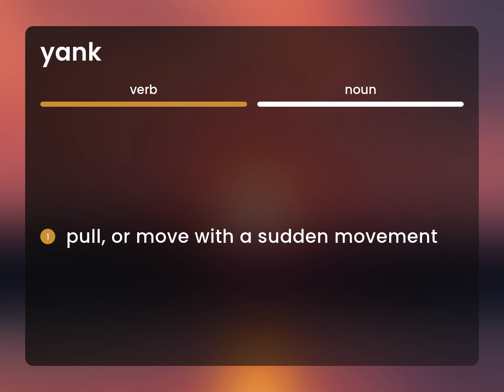Yank — YANK meaning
What is YANK meaning?